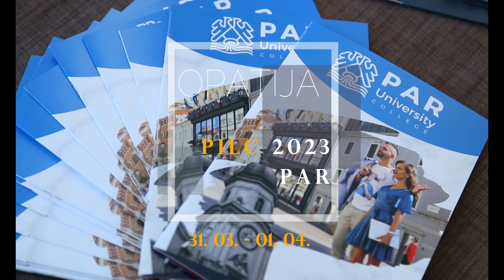PILC 2023 TEASER